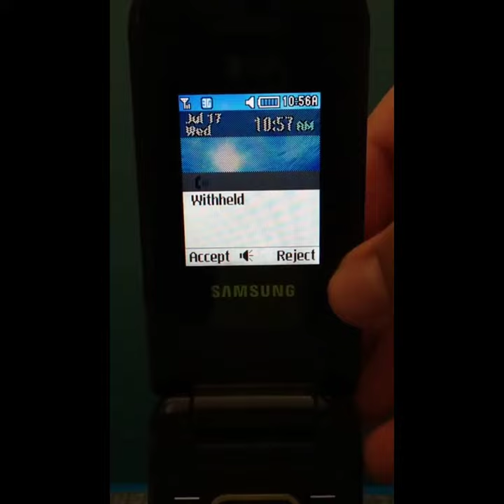Samsung Ringtone Snow Movie